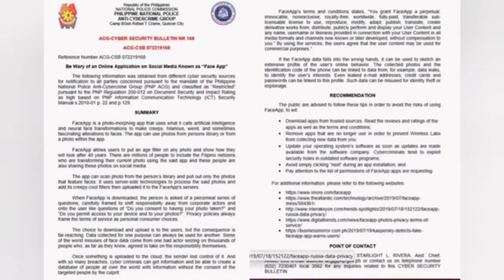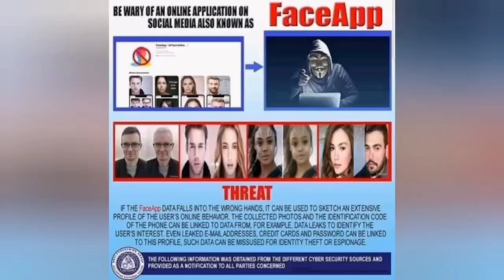MGA PANGANIB NA HATID NG FACE APP KINABAHALA NG MGA EKSPERTO|MANG KANUTO TV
NAGBABALA ANG MGA EKSPERTO SA PAG GAMIT NG NAUUSONG ONLINE APPLICATION NA FACE APP. ALAMIN ANG MGA OPINYON DITO SA ATING CAHNNEL!

Eto na mga katoto!!! Bagong pangalan naten
🔥🔥🔥🔥MANG KANUTO TV🔥🔥🔥🔥
sounds like mang KANOR hahahaha

Sa bagong mukha Ng channel naten ay napapanuod ninyo ang mga video na may kinalaman sa mga trending tulad ng sayaw, challenge at iba pa.